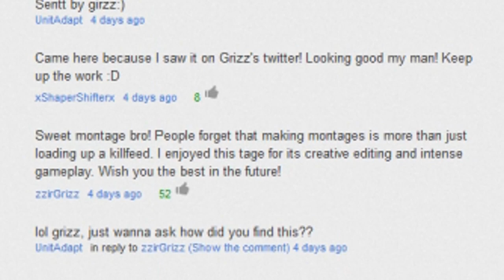YOU GUYS ARE MY HEROES! - IAM2STRONG (ZZIRGRIZZ, PYROTOZ, THEGERVAN MW3)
zzirGrizz thanks again for your help! :) Guys please stick around I will try to get a video out soon ;)